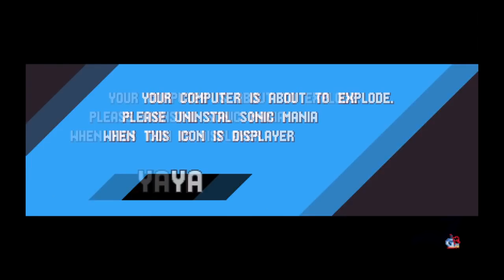Sonic Mania Mod - Repainted ver.$99 Boss Rush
Repainted ver.$99 with Boss Rush mod
Credits: